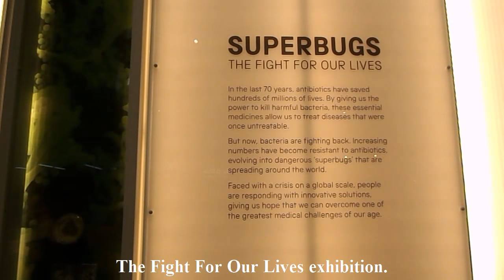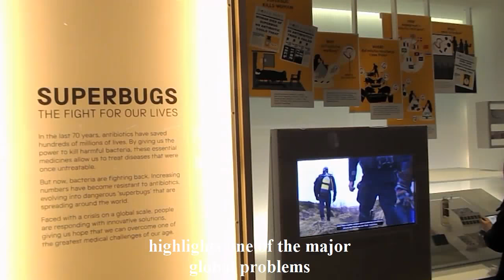Exhibition Review - Superbugs: The Fight For Our Lives at the Science Museum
This is a short video review of Superbugs: The Fight For Our Lives exhibition at the Science Museum from 9th November 2017 to Spring 2019 bought to you by Visiting London Guide .com